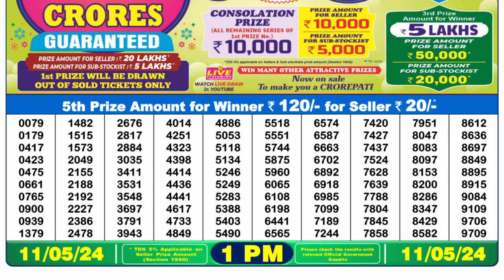🔴Dear Lottery Sambad Live 1pm today 11.05.24 Nagaland State Lottery Result